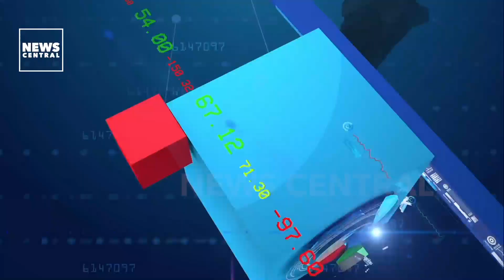Fitch Downgrades Egypt Outlook | Business Edge | 08/05/2023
Egypt's credit rating has been downgraded by Fitch Ratings to 'B' with a negative outlook, highlighting concerns about the country's economic situation. According to the report, Egypt's external liquidity buffers remain weak after a marked deterioration in 2022. Gross official reserves fell to $23.1 billion by year-end from $40.1 billion a year earlier, and this is mainly due to persistent current account deficits, high levels of external debt, and the pandemic's effects. The negative outlook suggests that there could be further downgrades in the near future if the country's economic situation does not improve. Fitch's downgrade may impact Egypt's ability to borrow money from international financial institutions, and it could have implications for the country's foreign investment climate. The Fitch downgrade is part of a wider trend of rating agency concerns about emerging markets, which have been particularly hard hit by the pandemic.

ANCHOR
Tolulope Adeleru-Balogun

GUEST
Professor Ayaz Ahmed Shafi, Principal, Precept Human Capital